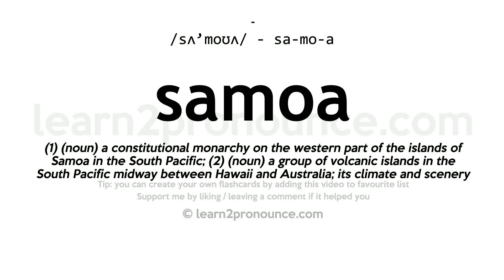Samoa pronunciation and definition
Learn how to pronounce samoa in English correctly with pronunciation and definition
samoa pronunciation: /sʌ'moʊʌ/ - sa-mo-a
Definition: (1) (noun) a constitutional monarchy on the western part of the islands of Samoa in the South Pacific; (2) (noun) a group of volcanic islands in the South Pacific midway between Hawaii and Australia; its climate and scenery and Polynesian culture make it a popular tourist stop;